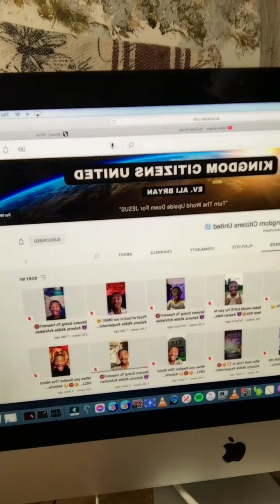3/16 HOW DOCTRINES OF DEMONS CAUSE GOD'S KIDS TO THINK THERE'S NO END TO THE MADNESS!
My Handles